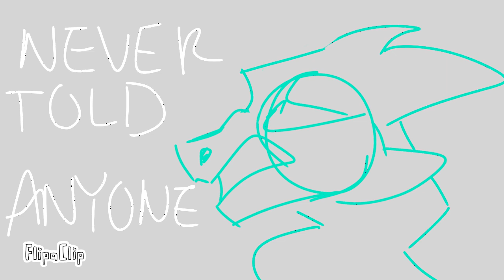It's Not My Fault You Don't Like Girls! - OC/ Vent PMV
Again, another animation about Laura. I had the song stuck in my head, this is one of my favorite scene in stranger things, so I just had to animate it!
the whole story between Laura and I is something I use a lot, so our two characters are basically ocs. she's not dating someone whose named Adrian, theyre just our friend (although they fake kissed and i hardcore ship them), she isn't homophobic, shes part of the LGBTQ community, has a girlfriend and is gender fluid, and she sometimes jokingly calls me a loser, but she's never said freak.
most of the animations are based on times when she's too aggressive or hurtful, whether it's purposeful or not. when she's mad at me, it's most likely purposeful. the only real times she's been mad at me and screamed is when I got into a fight with our friend Mackynzie. since madi was sick and Allison wasn't talking to me, I tried Laura. she snapped and screamed at me to the point where I teared up. she glared at me, then just said she wouldn't talk to me until I apologize to mackynzie. that's just a random old side story though.
Laura and I never had th is fight, but it seems like one we would have. so I animated it.
anyways I love this audio and the animation was super fun to do, I hope you enjoyed!